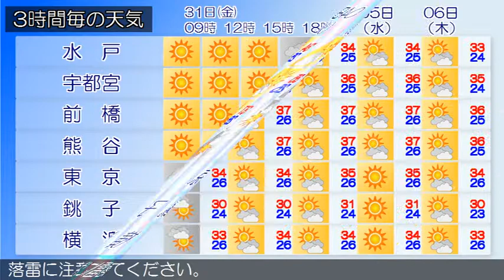2015/07/31 関東地方の天気予報 朝